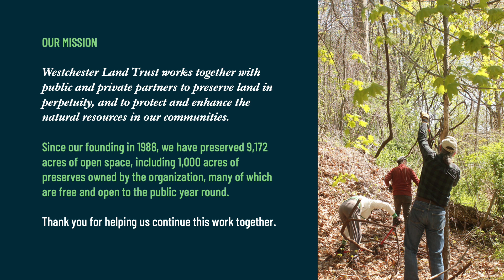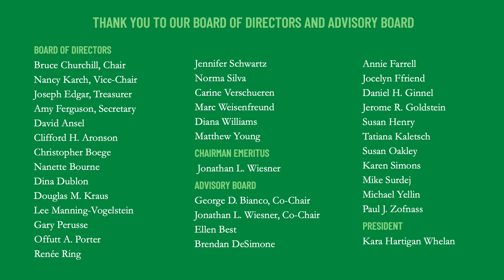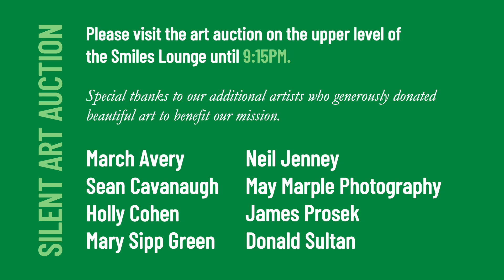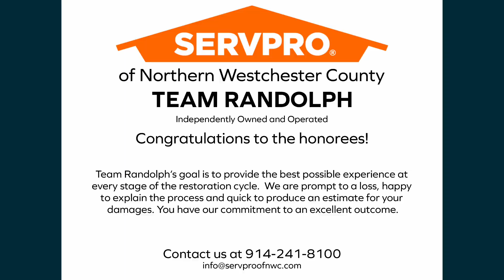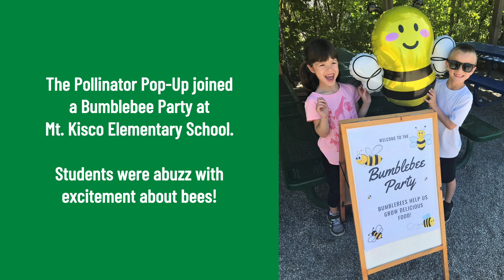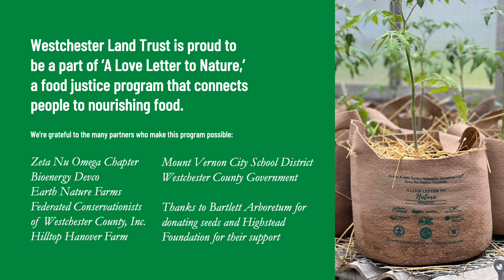Westchester Land Trust 2023 Benefit Ejournal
Thank you to our honorees, corporate sponsors, community partners, Board of Directors, Advisory Board, benefit committee, volunteers, and supporters!